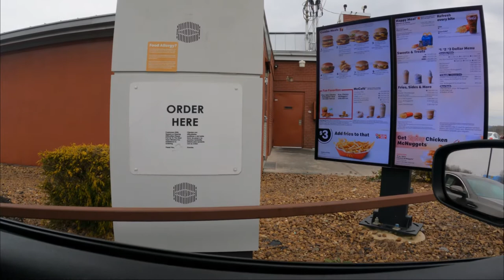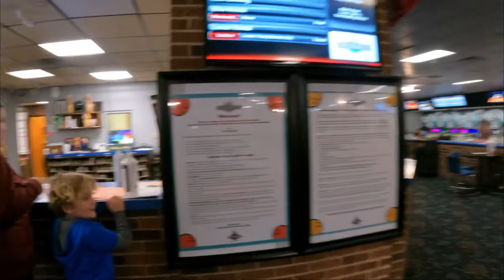7 YEAR OLD BOWLING PRODIGY beats his older brother!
At Bowling World in Cookeville Tn.  We decided to have a friendly family competition! We all had a great time and can’t wait to go back for some more fun!